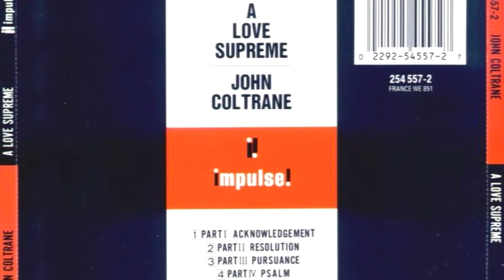Tre minuti di: Jazz a-record - A Love Supreme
La trasmissione televisiva che racconta in tre minuti i capolavori del jazz, in questa puntata: A Love Supreme album pubblicato nel febbraio 1965 - Impulse! Records